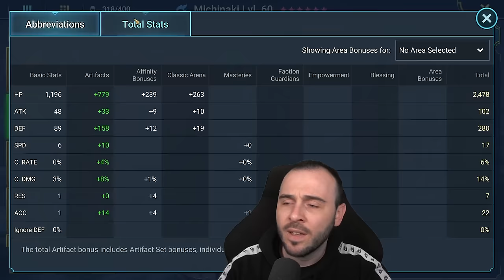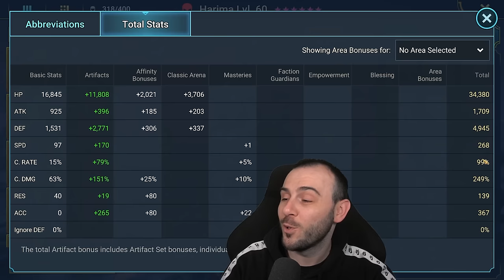FROM ZERO TO HERO!! Hydra Clan Boss Takeover Raid: Shadow Legends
✅You need help with Raid?
✅Get Easy Referrals and Infinite Multi Battles!

00:00 Introduction & Old Builds
06:00 Hydra Run & Final Team
25:07 Builds & Masteries